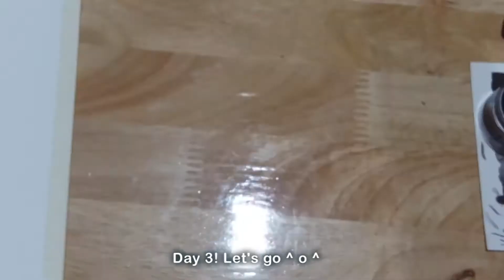Inktober 2017 Day 3 | Baking Bae tattoo girl and cupcake by Annatar